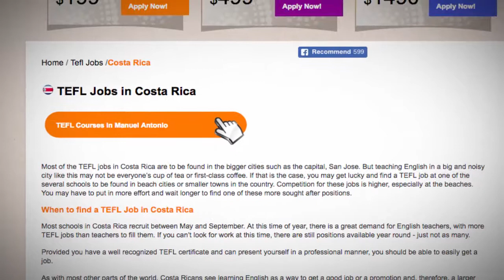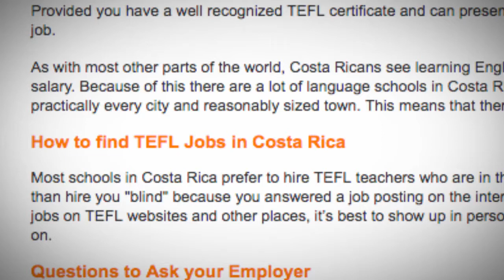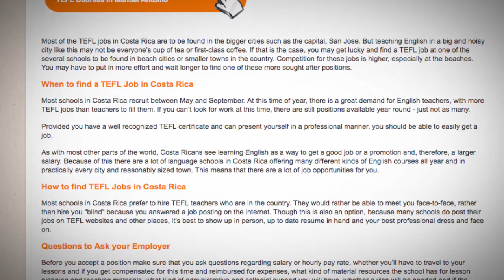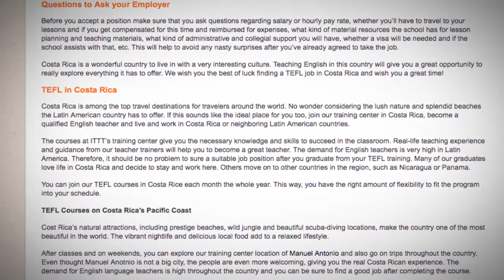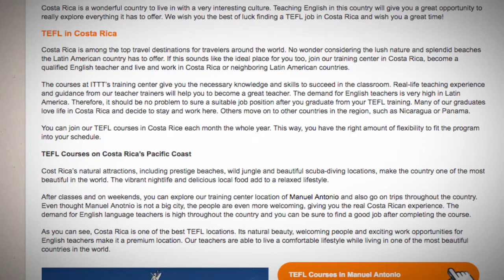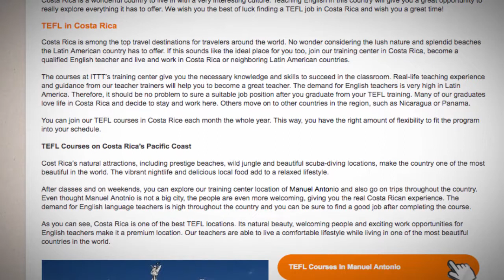TEFL/TESOL Jobs in Costa Rica | International TEFL and TESOL Training (ITTT)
Most of the TEFL jobs in Costa Rica are to be found in the bigger cities such as the capital, San Jose. But there are also teaching opportunities in beach cities or smaller towns in Costa Rica.